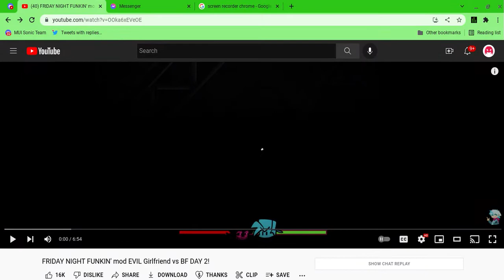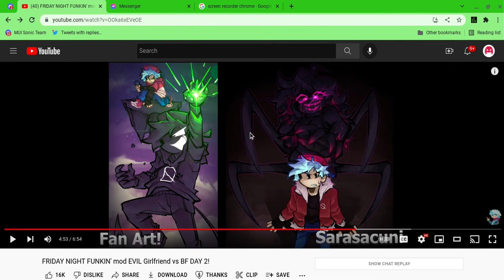Reacting to Evil Girlfriend vs bf day 2 THIS IS A BANGER